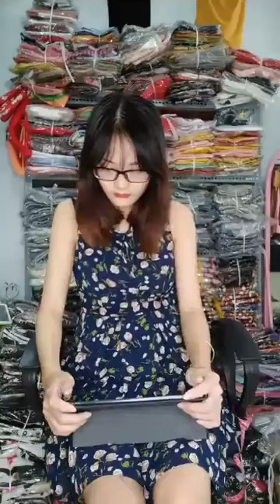Kinh nghiệm mở shop quần áo cho người mới bắt đầu part 1 60